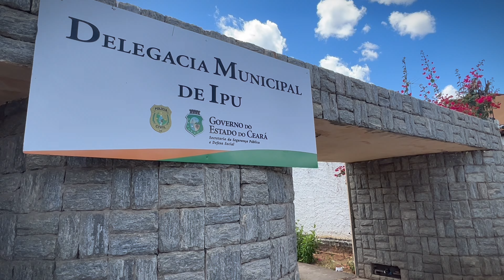Polícia Civil Recupera Celulares e Notebook Furtados em Ipu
Sucesso na Investigação: Polícia Civil Recupera Celulares e Notebook Furtados em Ipu

Em uma ação rápida e eficiente, a Polícia Civil do Ceará conseguiu recuperar celulares e um notebook furtados de uma loja de eletrônicos no Centro de Ipu. A ação, realizada na tarde de ontem (16/05), demonstra o compromisso da instituição com a segurança pública e o combate à criminalidade no município.